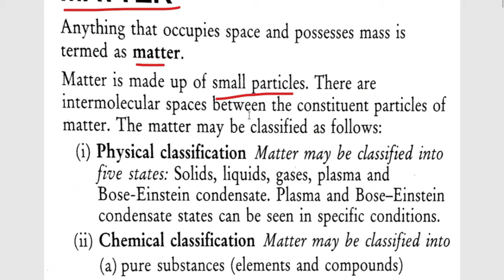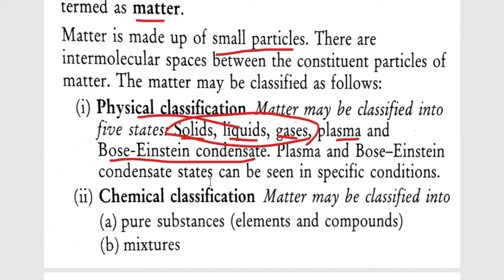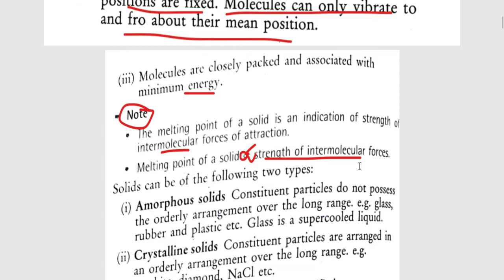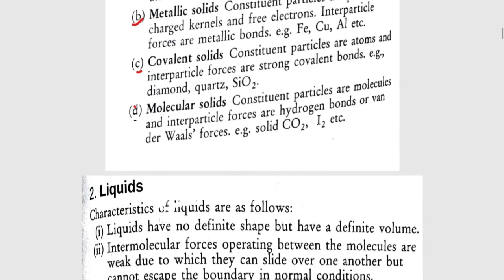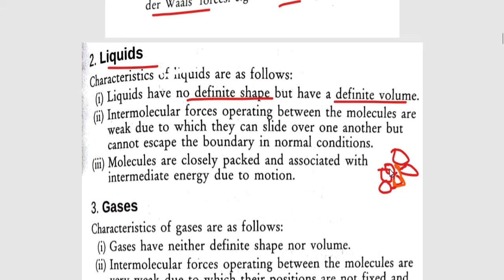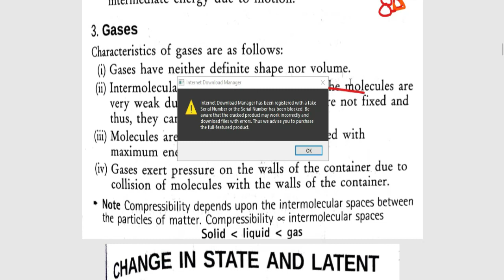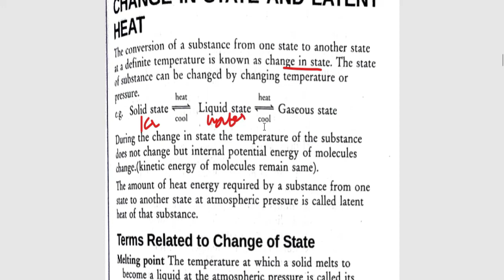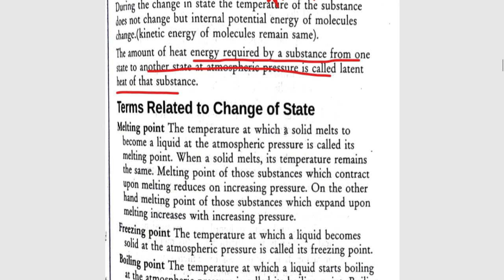NDA GAT CLASS#18 I |ELEMENTS MIXTURES AND COMPOUNDS| PART#1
Are you preparing for NDA/NA CDS AFCAT  Navy AA/SSR  Air force x and y and other defence examinations?
If you are preparing for these defense exams this video will really help you.
Defense-related videos+ classes for free in Malayalam
PDF of this class will be uploaded on Telegram. So if you haven't joined the telegram group click the link below and join the telegram channel
In this channel, you will get information about the Army, Navy, Airforce, Police, Coast guard, BSF, CRPF, ITBP, NSG, and other paramilitary forces job opportunities.
Also, you will get to know the various ways in which you can enter these forces. About the dates, selection process and etc..

NDA/NA exam classes Malayalam.
Who wants to join the armed force as an officer. Then do you know the process of it?
Do you know examinations like NDA/NA CDS AFCAT 10+2 BTECH ENTRY for Army and Navy. There are various examinations in which you can apply and join the forces. If you don't know these things don't be afraid we are here to help you. Let us crack these examinations easily

Jai Hind